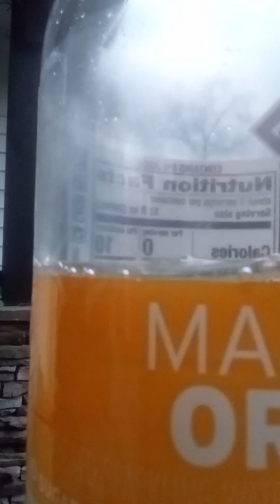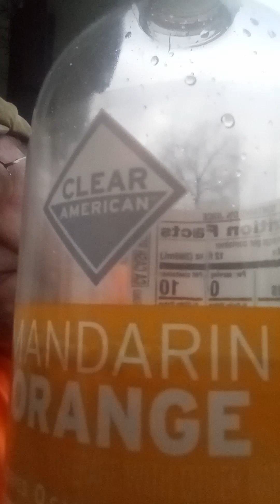NOW THE SOUND IS BACK & LET'S TAKE THE LIGHTS OFF HOLLY BUSHES! Part 3. ☺️😜👍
Special Work Projects Across the street continued.
I hope I made someone smile and laugh!

MMLSO to everyone!
Especially @tweenymyloves

 & more.

More to come from today's vlog!